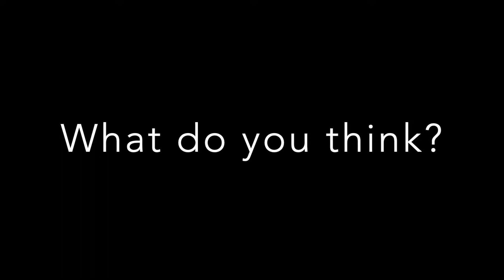What is Health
Morgan State University Students share what they believe health is.